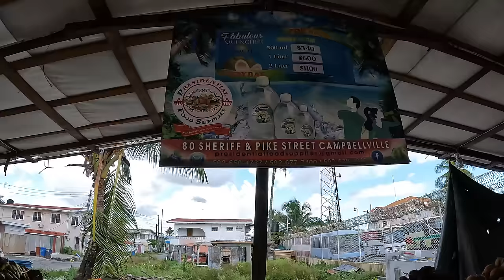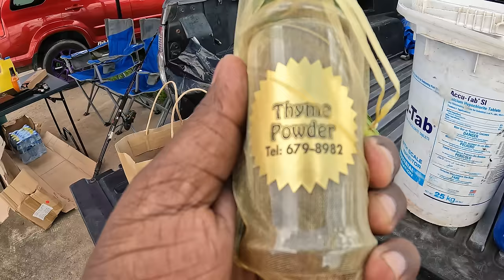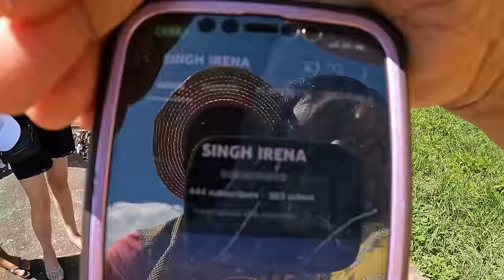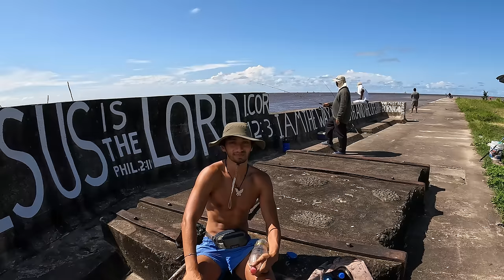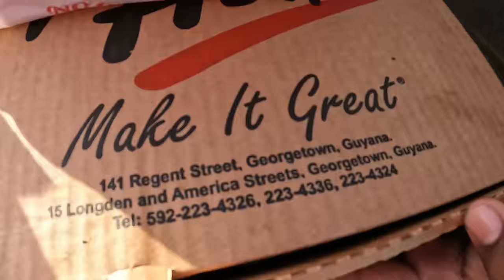GUYAMI BEACH LIME KINGSTON GUYANA CATCH CLEAN COOK ARD 446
KINGSTON GUYANA ( GUY-AMI ) BEACH LIME CATCH CLEAN COOK